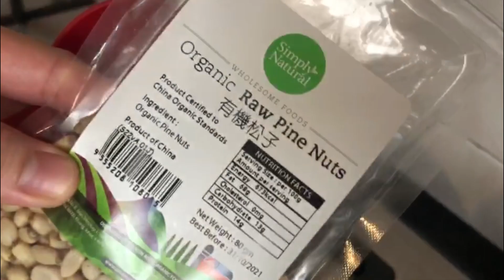ROASTED PUMPKIN WITH FETA CHEESE